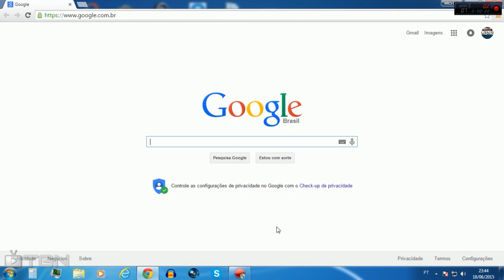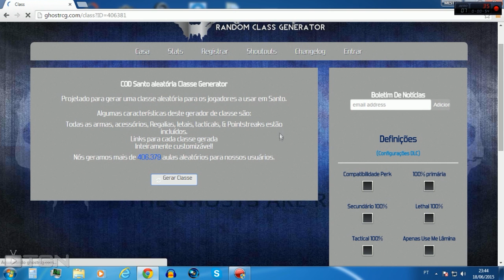Call of Duty Ghosts -- Random Class Generator #3 Me arrombei literalmente :/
Skype: rogervijales